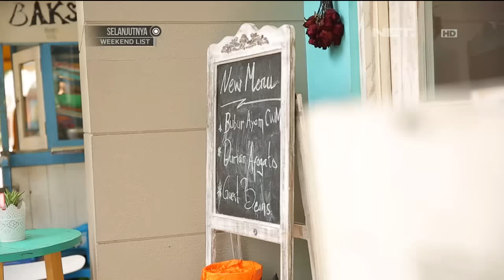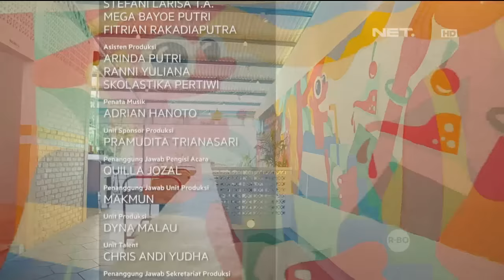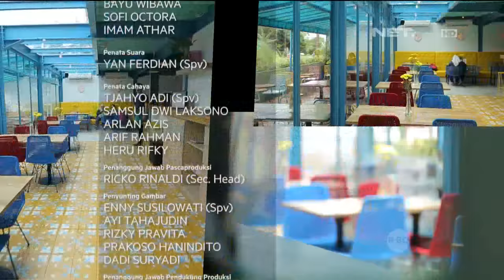D'SIGN - Tips Turquoise Vibrant Theme